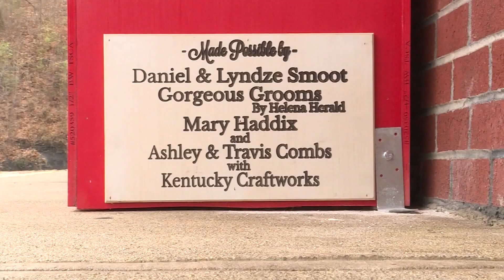Blessing Box Provides Food for Hungry Pets | NewsDepth: Petting Zoo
A special blessing box lets owners drop off pet food donations and pick them up if they are in need.

Select footage used under license from CNNewsource.